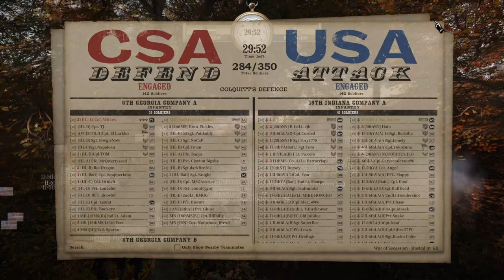War of Rights | War of Secession | Peninsula Campaign | Map 1 Colquitt’s | 11/3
Tokens: IX Corps & 83rd PVI Attack Huger’s Div

USA: II Corps / HD / IX Corps / EB / IB / 83rd PVI / 20th NY / 32nd OH / 2nd US / SR
CSA: JD / HL / KB / PB / 8th AL / MB / 6th NY / MSG

Unit Discords:
USA: